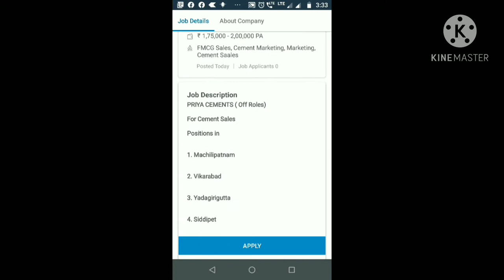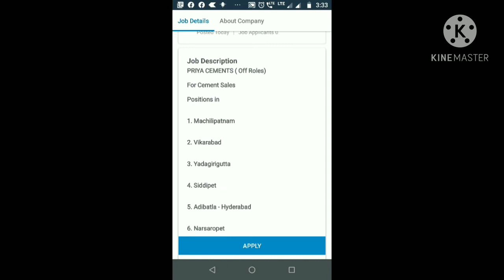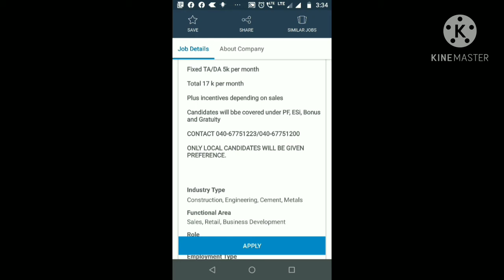Priya Cements లో cement sales agents ఉద్యోగాలు